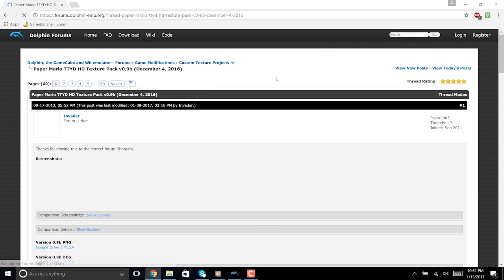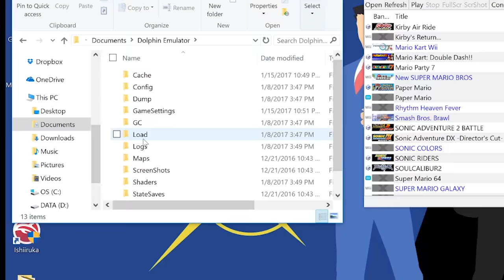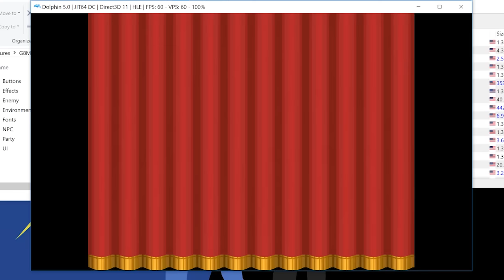How To: Load Custom Textures in Dolphin Emulator!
Ever wondered how to load HD textures to go along side the upscaled rendering on Dolphin? Well now you know!